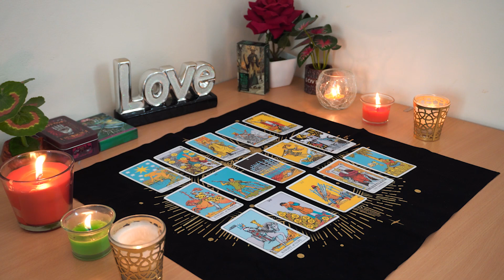ARIES💘 Expect a Confession. Pouring Their Heart Out to You. Aries Tarot Love Reading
Aries Love
Aries 2023
Aries today
Aries December